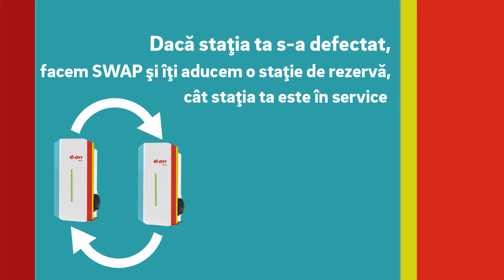E.ON Drive: SWAP. O statie noua de rezerva in doar 48 de ore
Ti s-a defectat statia? Noi iti aducem o staţie de rezerva in 48 de ore cat statia ta este in service.

* E.ON Drive: partenerul tau in mobilitate electrica.